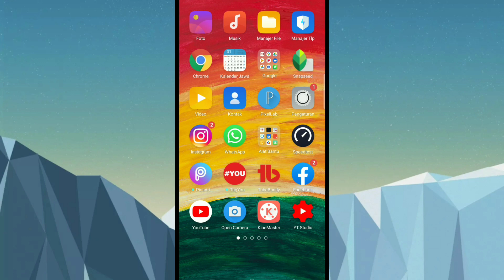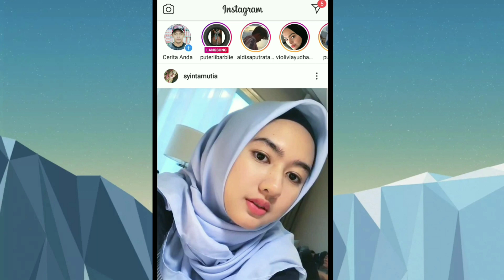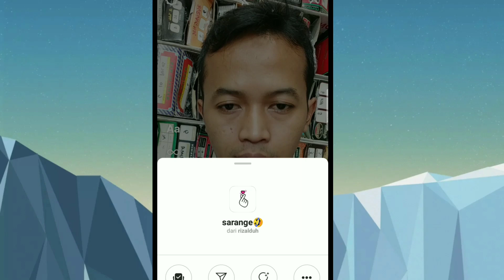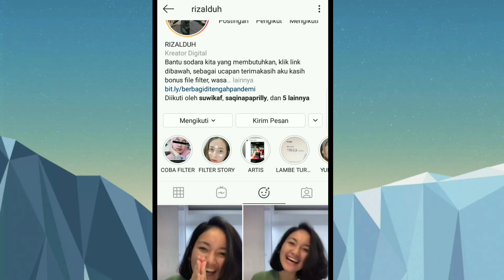FILTER INSTAGRAM TERBARU SARANGHAE VERSI BIKIN WAJAH KITA GLOW UP | FILTER INSTAGRAM MUSIK TIKTOK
Berikut video tutorial cara mendapatkan filter Kekinian yaitu filter yang viral di tiktok yaitu filter saranghae yg versi glow up

Alat perekam        : hp Oppo A7
Aplikasi edit          :Kine master
Edit THUMBNAIL :pixel lab
Edit foto                 : SNAPSHEED
Aplikasi kamera    :open CAMERA